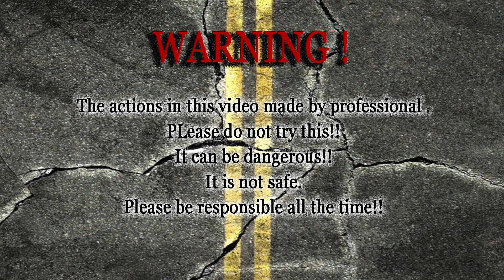EXPERIMENTS -Crushing Crunchy & Soft Things by Car: CAR VS LIGHTERS, TOYS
This video going to show you the way to crush the lighter by car tire.